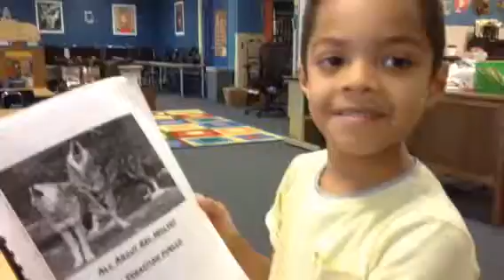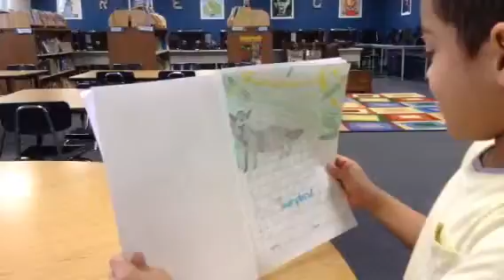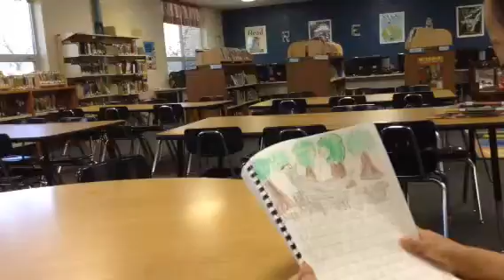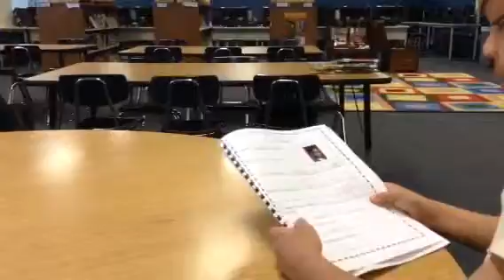All About Red Wolves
Sebastian, a first grader, reads  a book he wrote after researching Red Wolves.